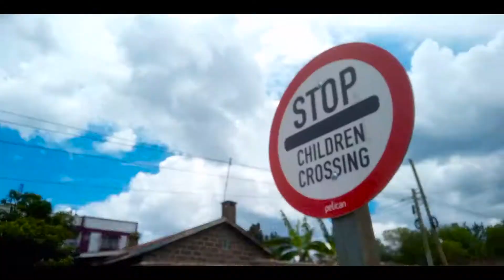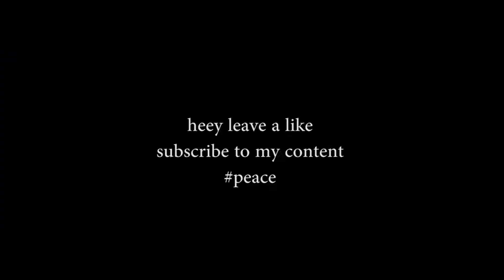I Broke my SEBA skate Ribs...Worst DOWNHILL experience Ever🥵🥵🥵🤕🤕🤕🤕🤕scratched hands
It's not the bearings that makes the rider fast, it's what's in the riders heart that gives him speed